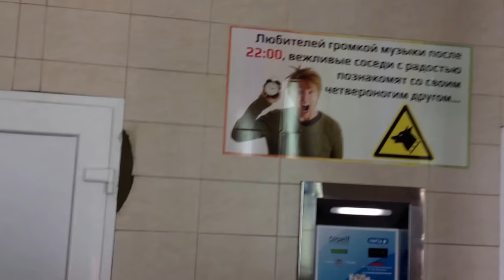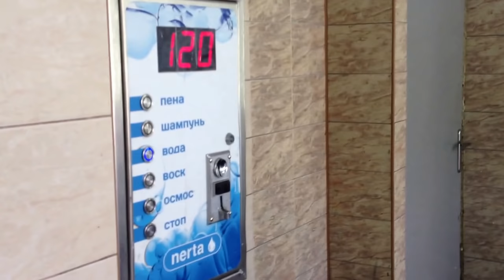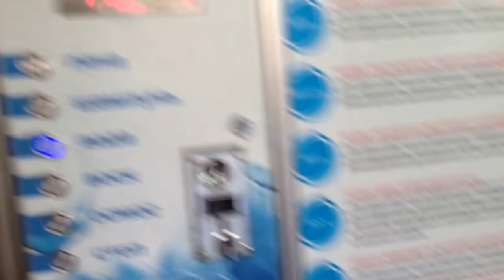FORD F150 на мойке самообслуживания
Мойка самообслуживания в Ростове